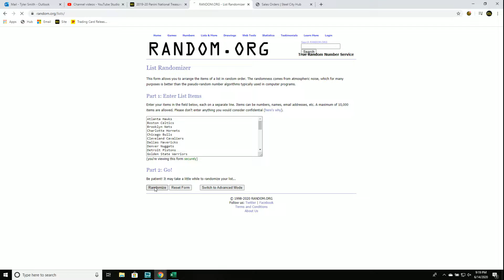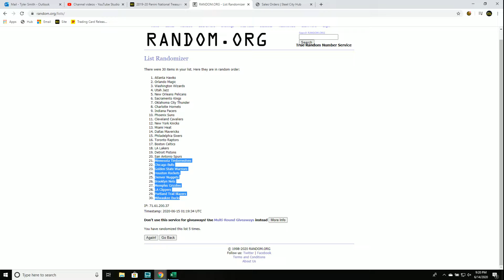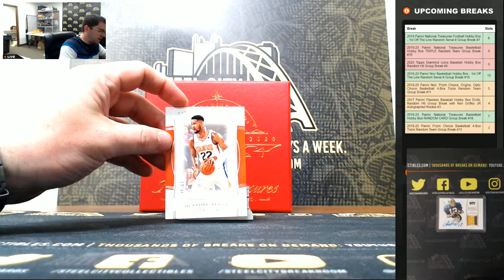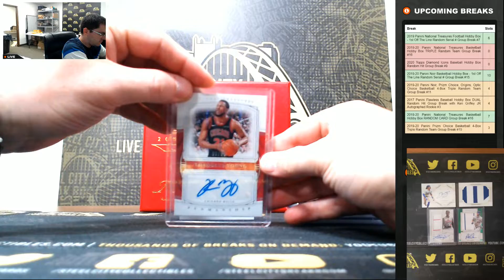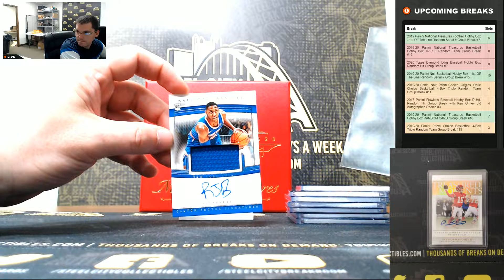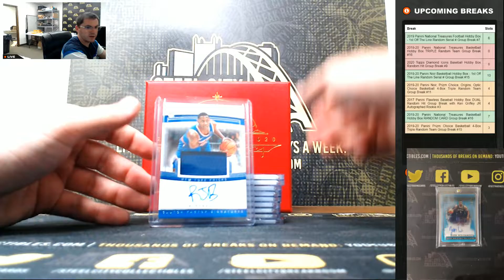2019-20 Panini National Treasures Basketball Hobby Box TRIPLE Random Team Group Break #16